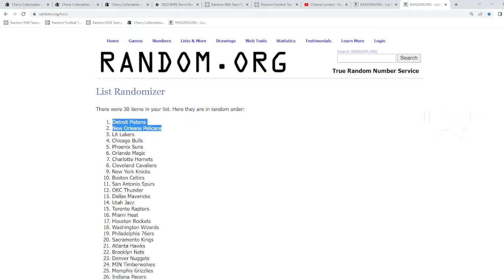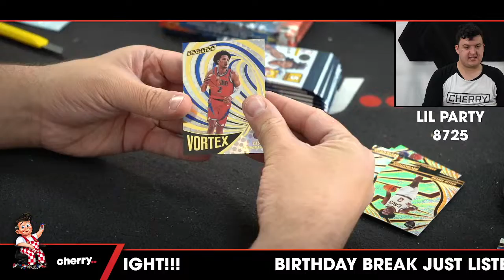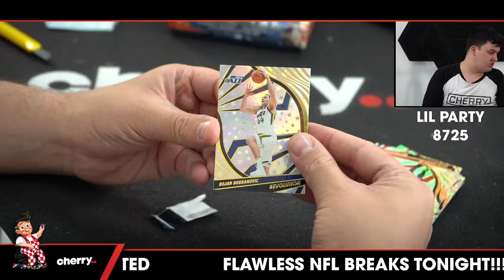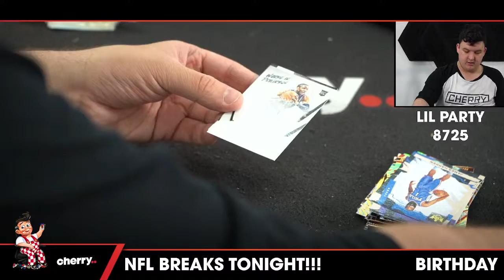Little Party ft. Revolution + Court Kings + Prizes #8725 - Random Team - Jun 16 (5pm)